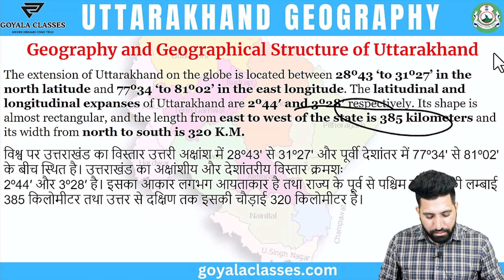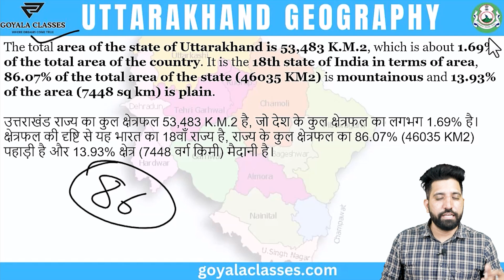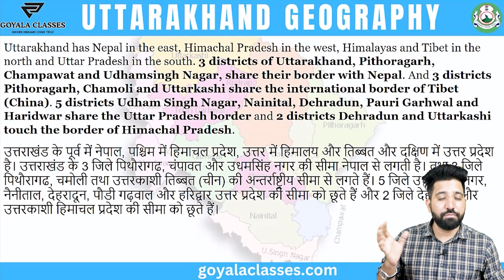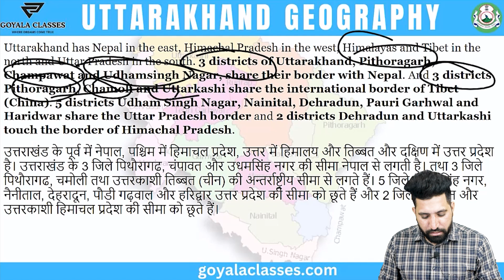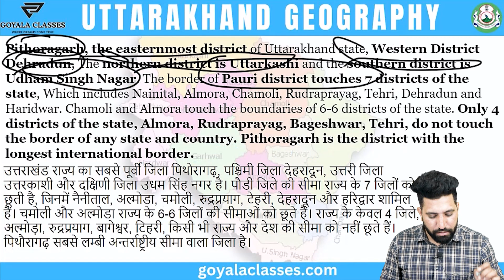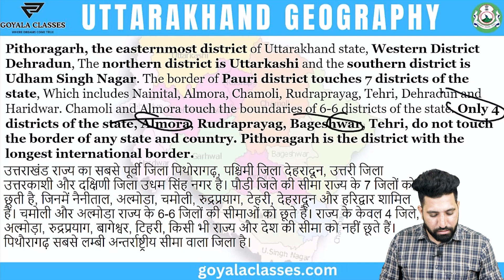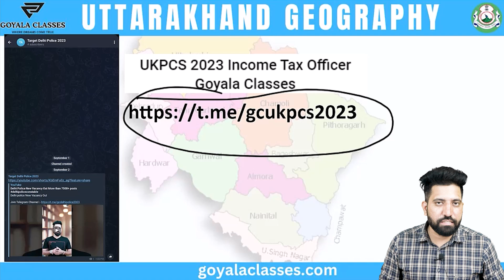UKPSC 2023 Executive Officer and Tax & Revenue Inspector | Geography of Uttarakhand | सर्वज्ञान